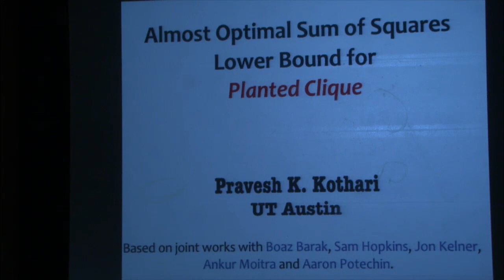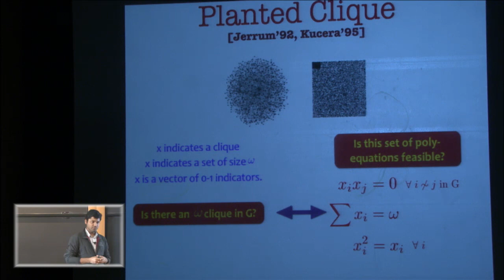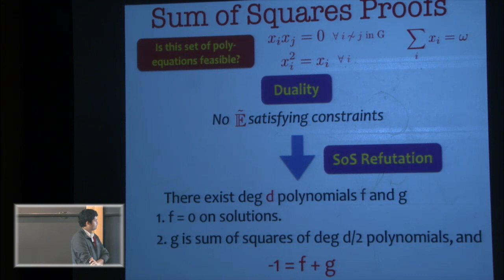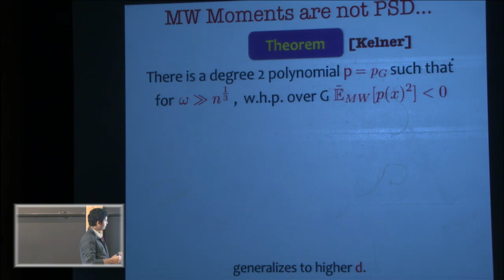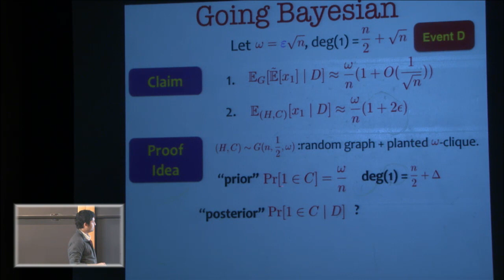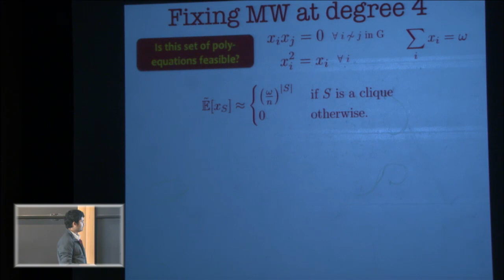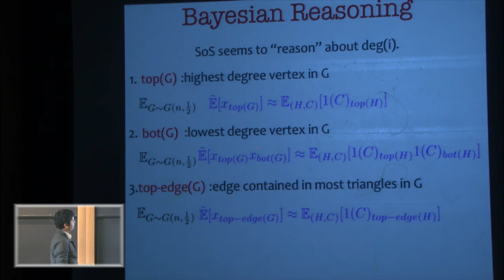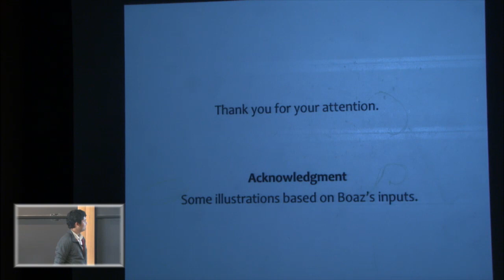Almost optimal sum of squares lower bound for planted clique - Pravesh Kothari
Computer Science/Discrete Mathematics Seminar
Topic: Almost optimal sum of squares lower bound for planted clique
Speaker: Pravesh Kothari
Date: Monday, March 7

Finding cliques in random graphs and the related planted variant where one wants to recover an added clique of size k k added to a random G(n,1/2)Gn12 graph, have been extensively studied questions in algorithm design. Despite intense effort, state of the art polynomial time algorithms can find added cliques to random graphs only when k≫n‾√k n.This has led to the conjectured hardness of the problem for k≪n‾√k n with many interesting applications. Recent works (Meka, Potechin and Wigderson 2015, Deshpande and Montanari 2015) have considered the question of understanding the efficacy of the powerful sum of squares semi-definite programming hierarchy in solving the planted clique problem. However, the question of whether a polynomial time algorithm based on this scheme succeeds in finding planted cliques of size ≪n‾√n remained unresolved. In this work, we settle this question by showing that any polynomial time algorithm from the sum of squares hierarchy fails to detect added cliques of size ≪n‾√n. A key part of our proof is a new general construction of a lower bound witness (a.k.a. certificate or "pseudo-expectation") that could yield tight SoS lower bounds for many other average case problems. Joint work with Boaz Barak, Samuel Hopkins, Jon Kelner, Ankur Moitra and Aaron Potechin.